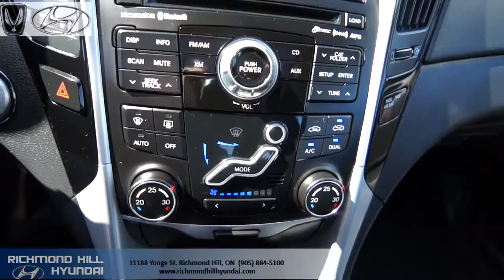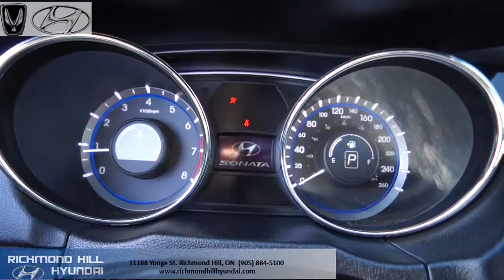2011 Hyundai Sonata P7308